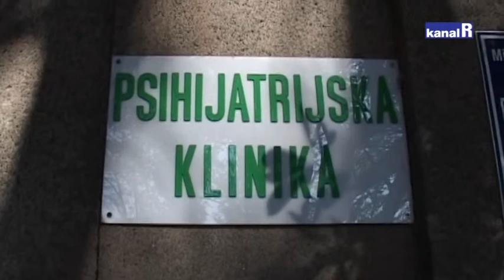MENTALFEST - SIMPOZIJ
Cijeli tjedan u Rijeci će biti organizirani brojni programi u sastavu projekta Mentalfest što za cilj ima podizati svijest o problemima mentalnog zdravlja